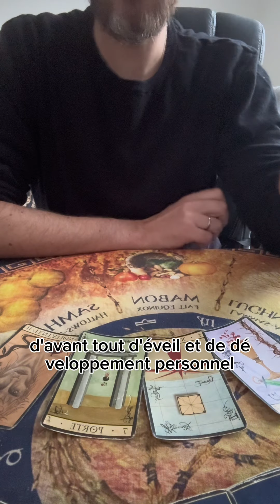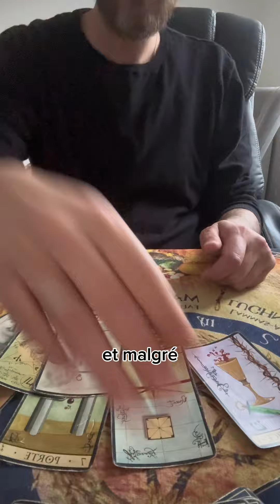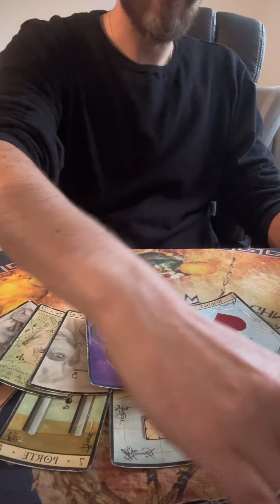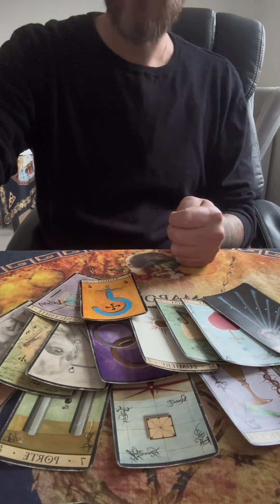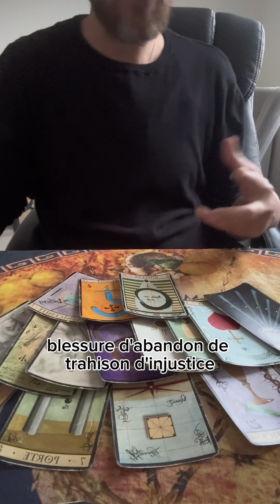Pourquoi ton autre fait il le choix de s éloigner de toi!?